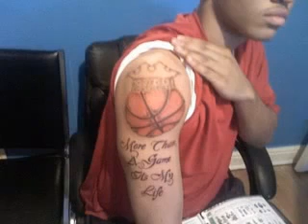Basketball tattoo picture gallery110